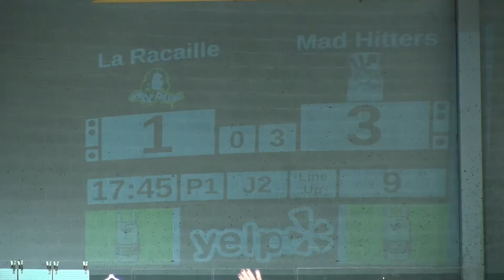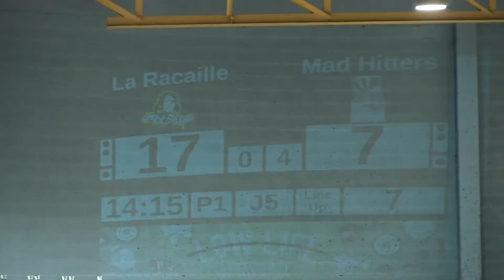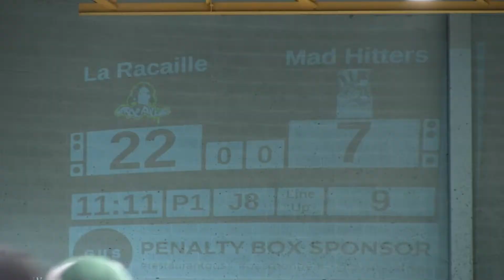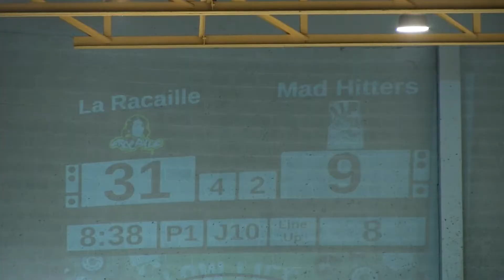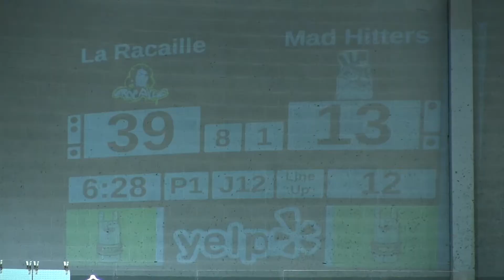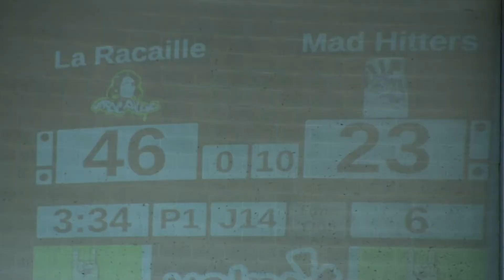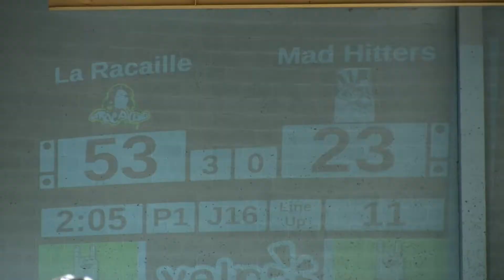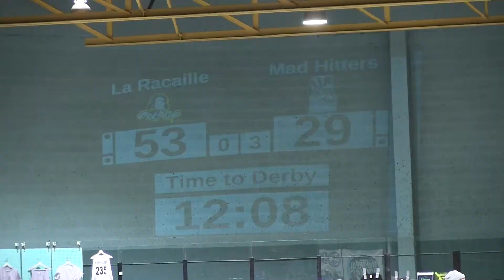G23 Racaille vs Mad Hitters Montreal Beast of the East 2017 Roller Derby BOE2017 MTLRD